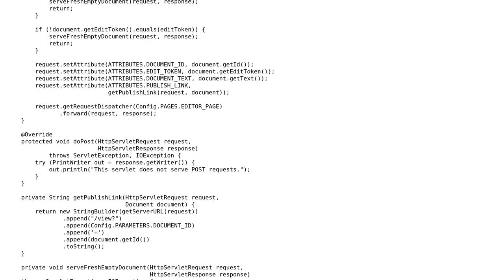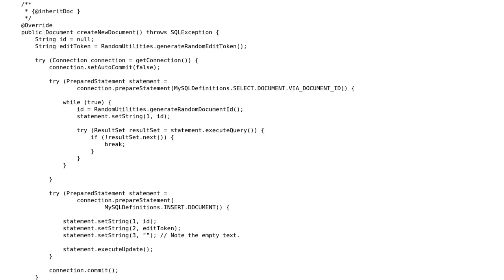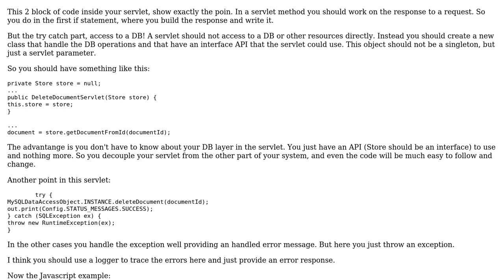Java web application for sharing temporary notes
With thanks & praise to God, and with thanks to the many people who have made this project possible! | Content (except music & images) licensed under CC BY-SA | Music | Images & others | With thanks to user Mario Santini user Jamal user coderodde and the Stack Exchange Network Trademarks are property of their respective owners. You are responsible for your own actions.